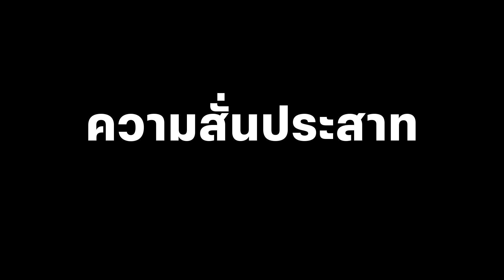NEXT ON NETFLIX THAILAND 2024 | ตัวอย่างภาพยนตร์และซีรีส์ปี 2024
ยกขบวนความมันส์ถึงใจทุกอารมณ์ทั้งภาพยนตร์และซีรีส์ เล่นใหญ่ยิ่งกว่าเดิมภายใต้การประกาศหนังและซีรีส์ใหม่ใน Next on Netflix Thailand 2024 🔥🎬🍿

🌎 ทั้ง Next ความมันส์ระดับโลกกับ Atlas, Damsel และ Avatar: The Last Airbender 🇰🇷 พร้อม Next ความมันส์กระหึ่มเอเชียกับ Squid Game : Season 2, Parasyte: The Grey, The 8 Show และ Gyeongseong Creature: Season 2 🇹🇭 และ Next ทีไทย ทีมันส์ เสิร์ฟความมันส์ครั้งใหม่ให้ผู้ชมชาวไทยด้วย Doctor Climax ปุจฉาพาเสียว, สาธุ, Bangkok Breaking: ฝ่านรกเมืองเทวดา, อังคารคลุมโปง: เอ็กซ์ตรีม, อย่ากลับบ้าน, Tomorrow and I, สืบสันดาน และ Ready, Set, Love เกมชนคนโสด

ตั้งตารอ เตรียมตัวมันส์ด้วยกันตลอดทั้งปีนี้ ที่ Netflix เท่านั้น

ข้อมูล Netflix:
Netflix คือผู้นำบริการความบันเทิงระดับโลกที่มีสมาชิกจ่ายเงินรับชมกว่า 260 ล้านคนในจำนวนกว่า 190 ประเทศ มีผู้ชมซีรีส์ ภาพยนตร์ และเล่นเกมหลากหลายแนวและในหลายภาษา สมาชิกสามารถเล่น หยุดรับชมชั่วคราว และกลับมารับชมต่อได้อย่างจุใจทุกที่ทุกเวลา และเปลี่ยนแพ็คเกจได้ทุกเมื่อตามต้องการ